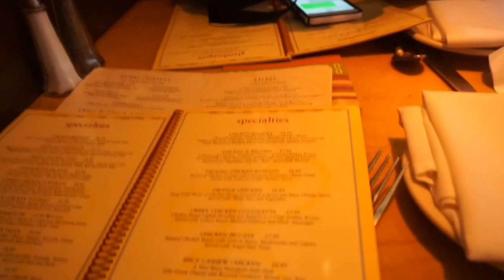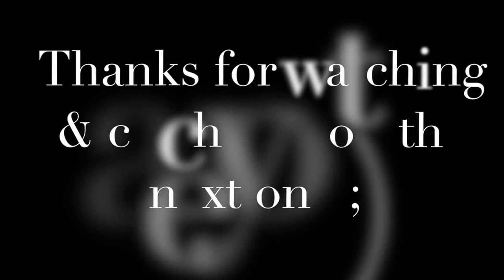Lululemon trip & Legs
A great day spent with friends, shopping and training legs.